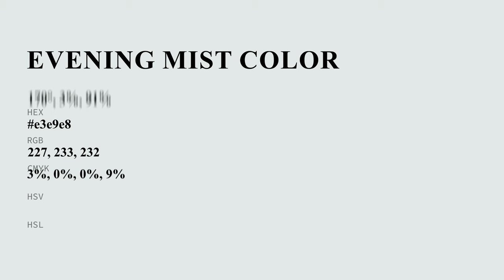Evening Mist color e3e9e8 hex color - Grey color - Warm color e3e9e8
What color is Evening Mist ? e3e9e8 hex color - Grey color - Warm color e3e9e8

Hex e3e9e8 Color Code is also known as Evening Mist color.